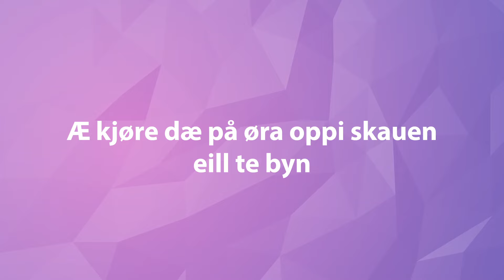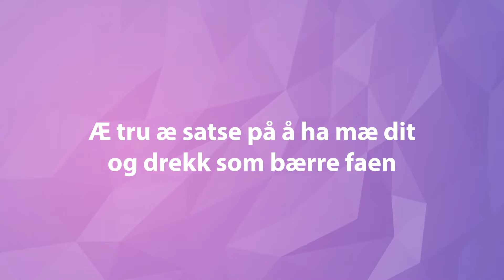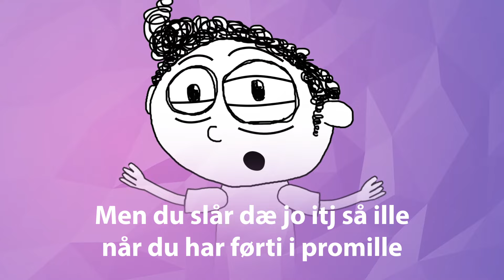BEIST - Råne-Ræser (Offisiell musikkvideo)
Videoen er produsert av BEIST
Låta er skrevet av BEIST